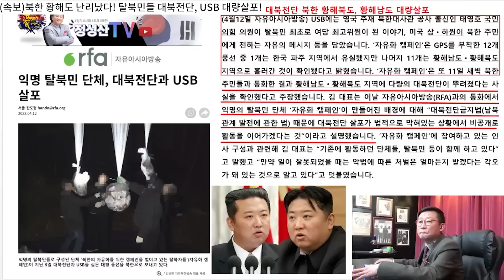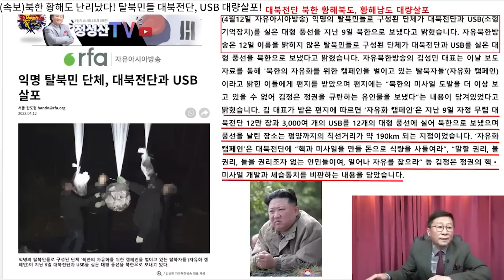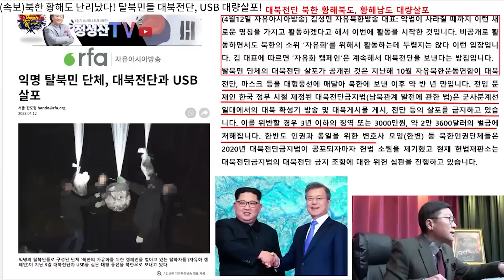(단독소식 몰아보기) 北황해도 심상치않다! 김정은, 尹대통령에 패닉상태!